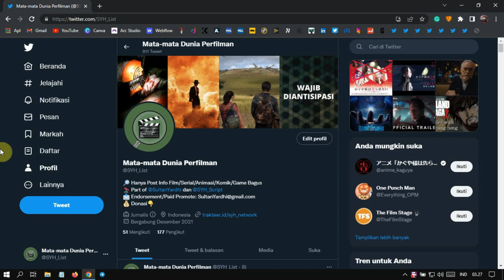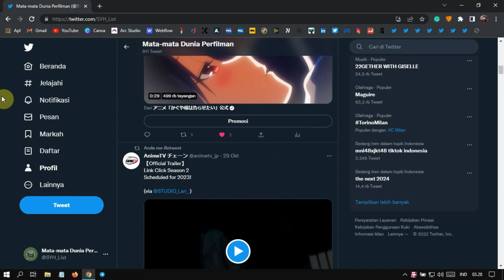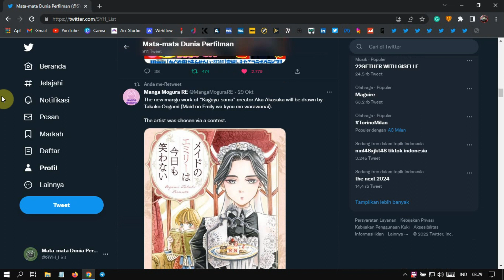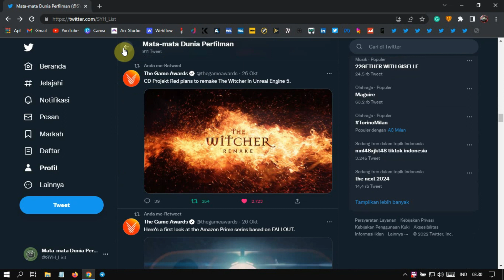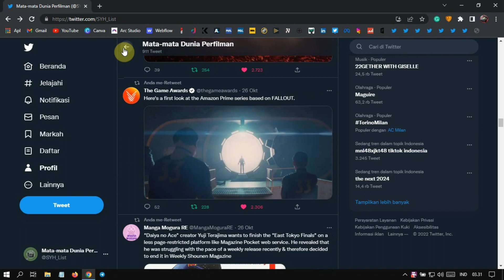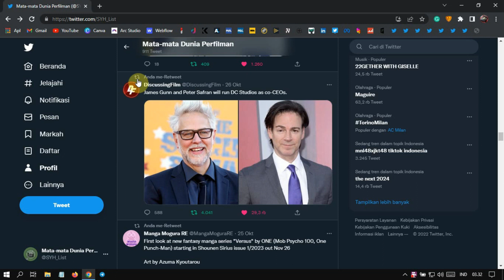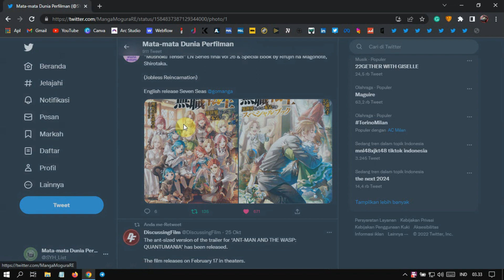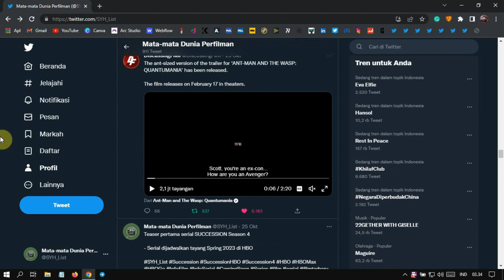[BERITA] KEY VISUAL TERBARU DAN INFO TANGGAL RILIS FILM KAGUYA-SAMA: LOVE IS WAR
Berita terbaru dari dunia anime:
- Key Visual terbaru film Kaguya-sama: Love Is War -The First Kiss That Never Ends- (info tanggal rilis)
- Trailer Link Click S2 (info jadwal tayang)
- Info manga Kaguya-sama: Love is War (potensi spin-off cerita)
- Info manga terbaru Aka Akasaka (author Kaguya-sama: Love is War, Oshi no Ko)
- Info terbaru tentang lanjutan manga Ace of Diamond
- Dan berbagai berita lainnya seminggu terakhir

CREDIT:
- Diproduseri oleh: Sultan Yardi Hijrah (SYH)
- Disuarakan oleh: Sultan Yardi Hijrah (SYH)
- Gambar Outro: Solo Leveling Manhwa